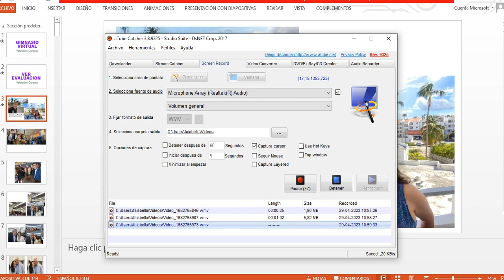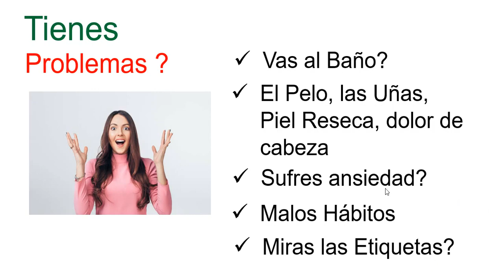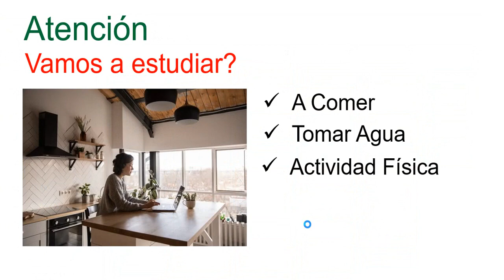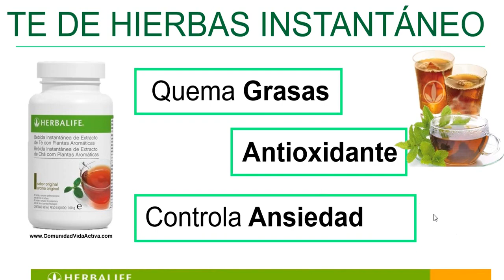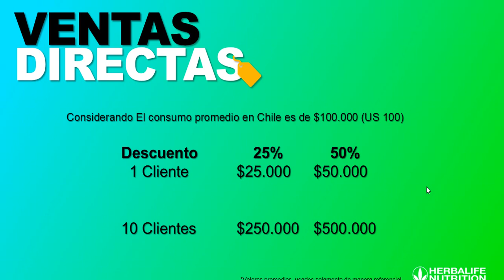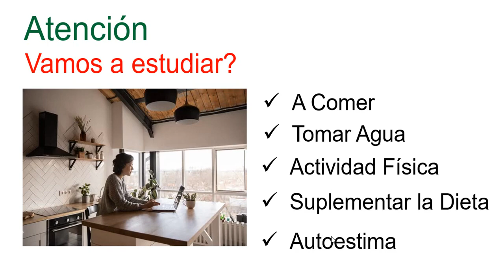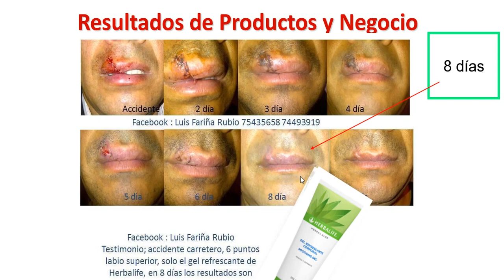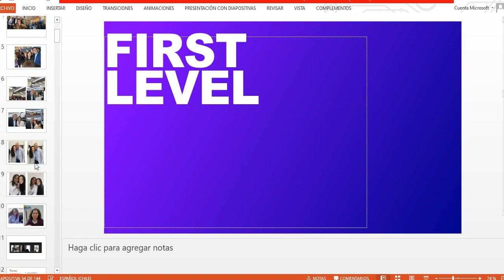LUIS FARIÑA RUBIO Te invita a pertenecer 🤑 a nuestro Gimnasio Online y o Plataforma GRATIS !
¡Hola! Si estás buscando un cambio en tu vida, estás en el lugar correcto. Como coach de bienestar y experto en control de peso, quiero ayudarte a lograr tus metas y transformar tu cuerpo y tu mente. En mi programa, no solo te ayudaré a alcanzar tu peso ideal, sino que también te enseñaré hábitos saludables y duraderos para mantener un estilo de vida saludable y feliz.

Si te interesa ser parte de mi programa y transformar tu vida, ¡no dudes en registrarte en el enlace que te proporciono! Además, si eres alguien apasionado por el bienestar y te gustaría convertirte en un coach, ¡este programa también es para ti! Me encantaría guiarte en el camino hacia tu propia transformación y ayudarte a convertirte en un coach de bienestar exitoso.

Juntos, podemos lograr grandes cosas. ¡No esperes más para unirte a nuestra comunidad de bienestar! Regístrate en el enlace y comencemos este viaje juntos. ¡Estoy emocionado de conocerte!